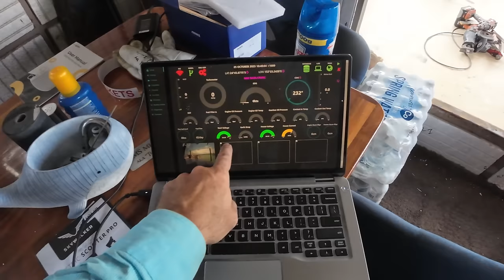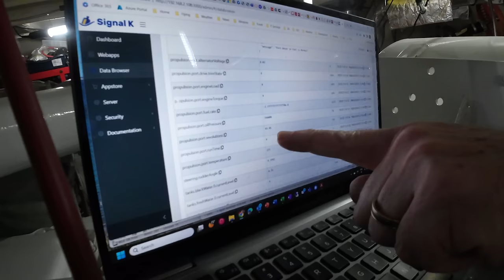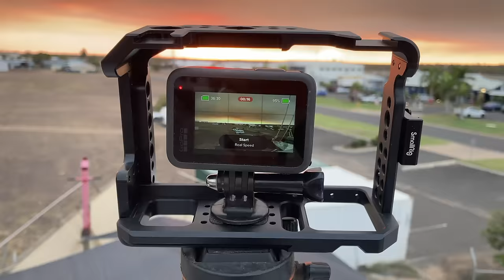Prep to start the new engine - Project Brupeg Ep.327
Please consider supporting the project each week with a few dollars

With Brupeg now happy in her berth its time to refocus back on the new Cummins NTA855 main engine. With the Chockfast debacle now under our belts we know what not to do (pour it in the bilge).

We travel back in time a couple of weeks and get stuck into removing the old chockfast, gearbox and repainting the bilge, and then reinstalling the gearbox back in the hole ready to launch Brupeg. Dame finishes the stainless keel cooling pipes, Birk welds and installs the alloy coolant reseviour needed to cool the main engine and Duncan continues working on BruNet to get critical engine data showing on the bridge.

Start up is a week away, and sea trials less than 2 weeks away!

Thanks for your support in getting us here
Jess, Dame, Birk, Duncan and Baby Cat

If you love watching Brupeg and want to see extended episodes and you're able to help us continue, you'll see these episodes early, get extra behind the scenes content, supporter-only crew merchandise as a thank you and the ability to have your say on the project at our monthly patreon Round Table live feed.